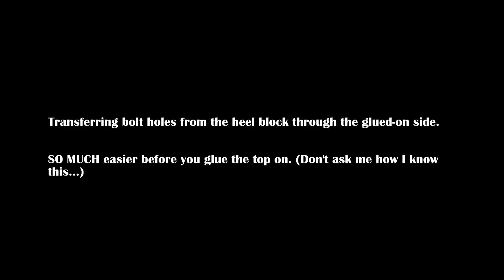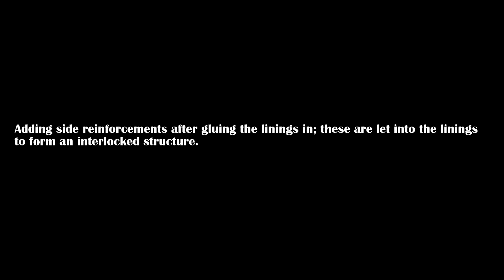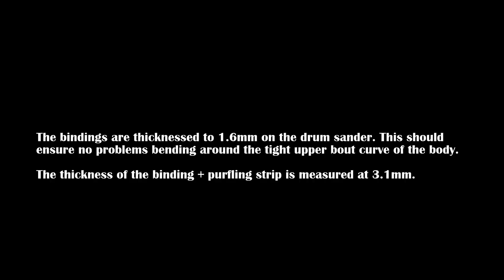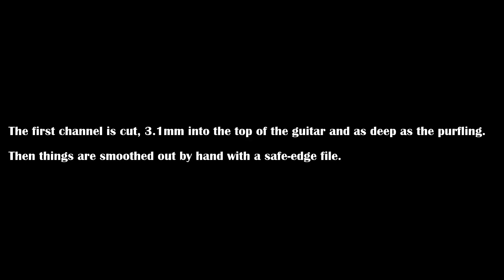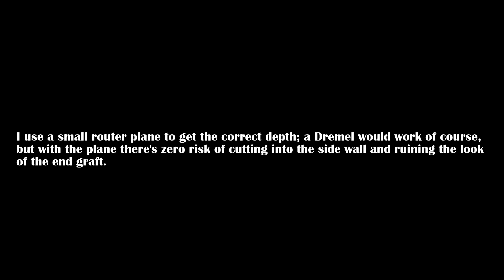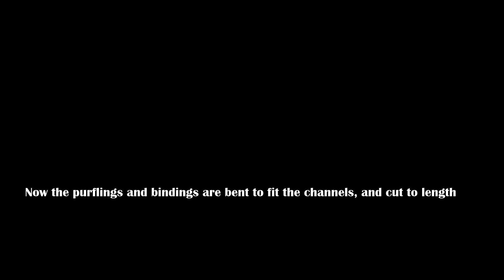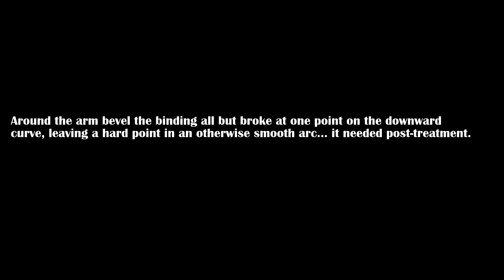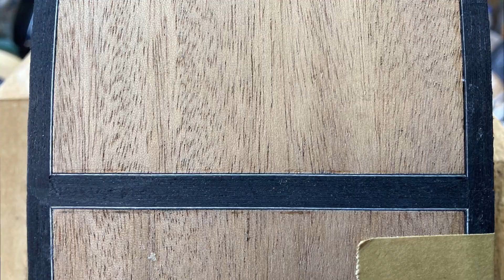GGBO 2021 Acoustic guitar build - Binding the completed body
Closing the box! After a few last jobs the body of the guitar is finally put together and gets bound. Problems with the arm bevel are encountered and largely, if not quite perfectly, solved.

Timestamps:
00:00  Introduction
01:02  Neck bolt holes: drilling through body heel
01:30  Truss rod: routing slot in neck
02:14                     fitting
02:48                     extending slot into heel block
03:47                     marking access hole in transverse brace
04:04  Arm bevel: shaping side to accommodate bevel
06:22  Side reinforcements
06:55  Body interior: spraying shellac
07:45  Body sanding: preparation for binding channels
08:41                            checking status of rosette
09:52                            tools used
11:04  Binding process: thickness of binding strip
11:15                                 channel cutting jig
13:08                                 using gramil before routing
13:48                                 routing first channel
14:04                                 hand finishing first channel
14:23                                 hand cutting arm bevel binding channel
15:19                                 taking stock after first channel cut
16:54                                 steaming out ding in top from filing
17:28                                 cutting and finishing second channel
19:49  End graft: preparation of strip and slot
22:04                    cutting mitres
24:15  Binding strips: bending/installing with purflings on back
25:40                             levelling after gluing
26:08                             preparing and gluing arm bevel side of top
26:53                             a better plan presents itself
28:19                             post-gluing smoothing of arm bevel curve
29:33                             filling in gaps and smoothing over
31:19  Last word and final close-ups

Thanks to Mak Wolven for my slideshow outro.